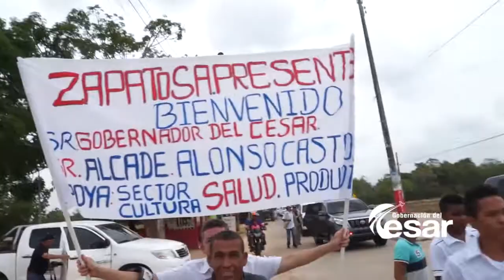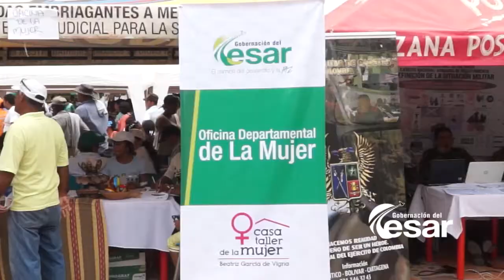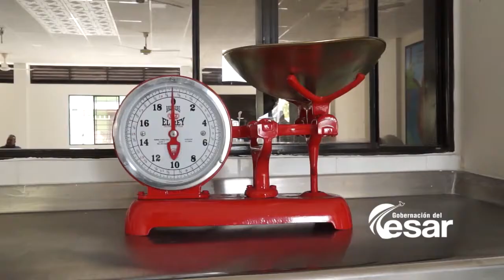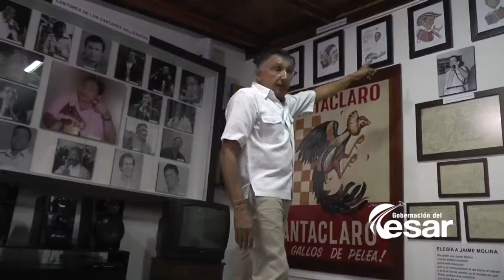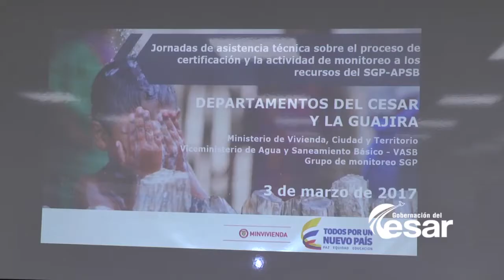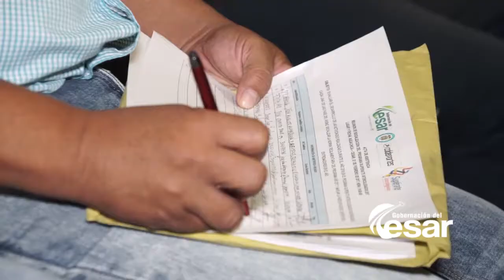Vea aquí El Cesar Desarrollo y Paz, programa institucional de la Gobcesar, marzo 14 de 2017